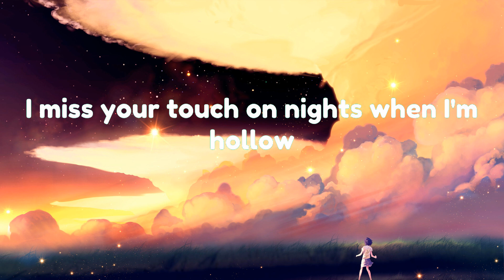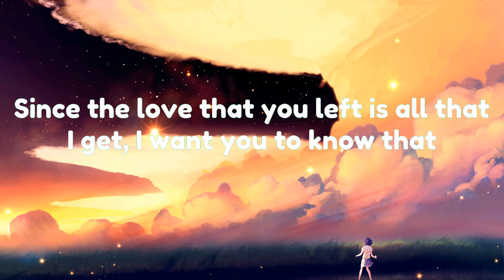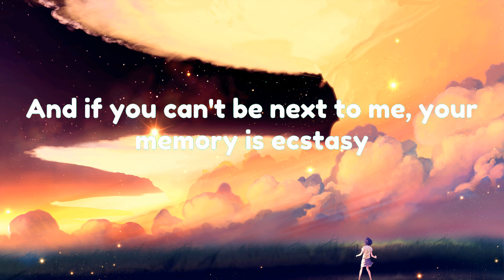Justin Bieber - Ghost (Lyrics) || Charlie Puth, Shawn Mendes, One Direction,... (Mix Lyrics)